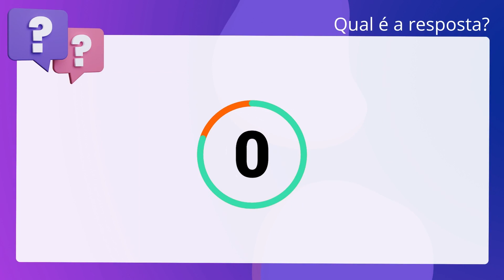QScon Direito: [Art. 6º, §2º, Lei Estadual 6.017/96 - PA] UEPA 2013 - Fiscal de Receitas Estaduais (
Art. 6º, §2º, Lei Estadual 6.017/96 PA | UEPA 2013 | Fiscal de Receitas Estaduais | (SEADPA)

Há situações em que o IPVA poderá ser dispensado. Quanto à dispensa com. regramento na Lei Estadual número 6.017/96, julgue a afirmativa abaixo. Na hipótese de recuperação do veículo, a dispensa ficará restrita a todo o. exercício financeiro em que o veículo sofreu a perda, compensando nos exercícios. vindouros os valores pagos no período.

Gabarito: Falso